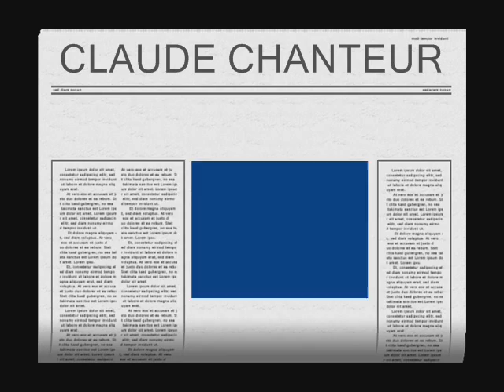LE MONDE MERVEILLEUX